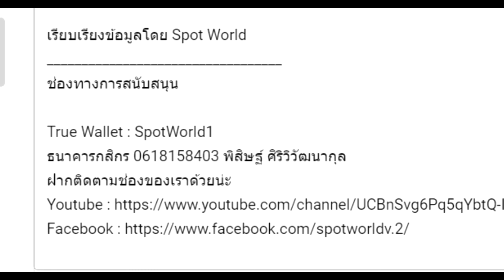สปอยมังงะ Solo Leveling - โซโล่เลเวลลิ่ง EP.163-166 | Monarchs War Arc Part 4 | Spot World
คลิป สปอยมังงะ Solo Leveling - โซโล่เลเวลลิ่ง EP.163-166 Monarchs War Arc Part 4  เป็นคลิปสปอย Solo leveling คลิปที่ 35 ของทางช่อง Spot World โดยอ้างอิงจาก Solo leveling ของทาง Webtoon

True Wallet : SpotWorld1
กสิกรไทย : 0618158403